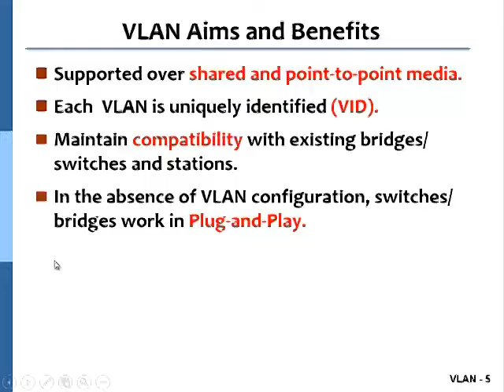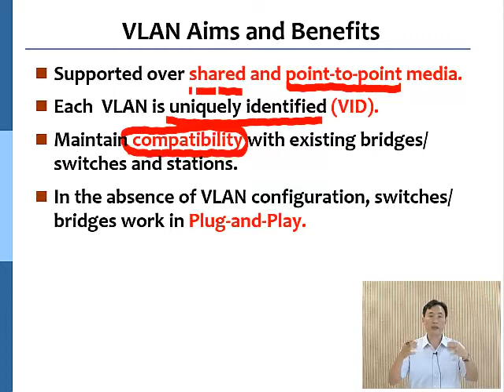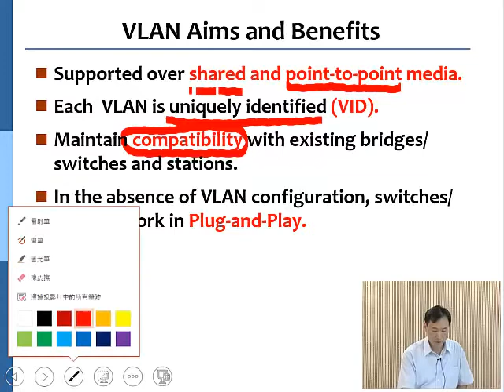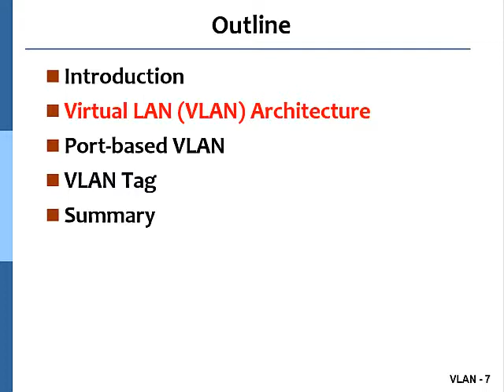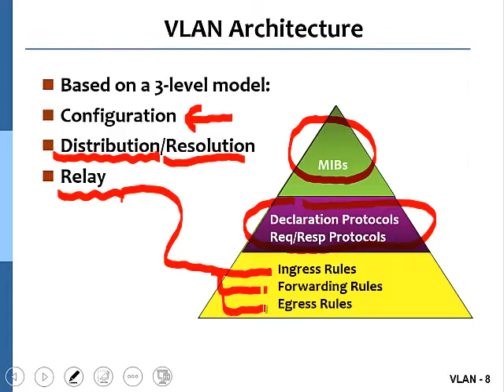10920黃能富教授計算機網路概論_第5B講IEEE 802.1Q 虛擬區域網路 (Virtual LAN)L04 2